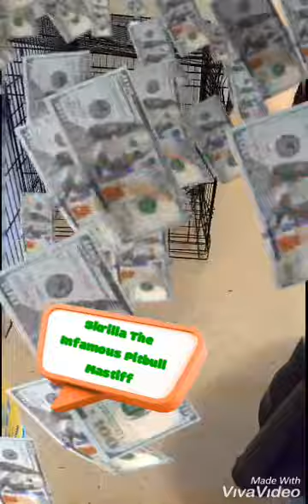4 months old Skrilla The Giant Pitbull Mastiff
Pitbull Mastiff